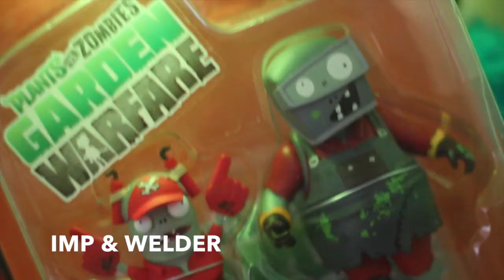SHORT PVZ/GAME ROOM TOUR | 100 SUB SPECIAL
Hey guys! Kathie here. This was a bit long overdue but thank you guys for the 100 subs!

Sorry the camera is so shaky. It's been awhile since I used like an actual camera instead of my phone camera lol

I feature some of my Garden Warfare Diamond Select Toys collection, Yeti figure, and my PS4 / PS3 / XBONE setups.